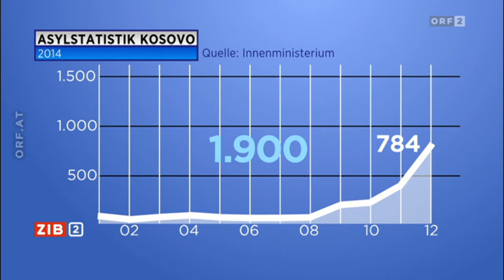Massenexodus! Zehntausende Kosovo Albaner siedeln nach Deutschland über! Asylmissbrauch!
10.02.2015. Massenflucht aus dem Kosovo